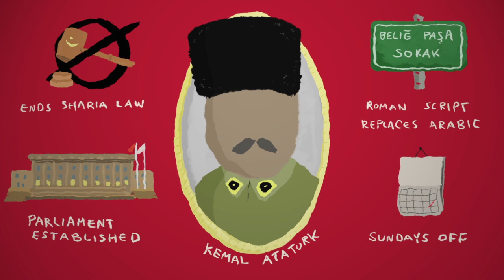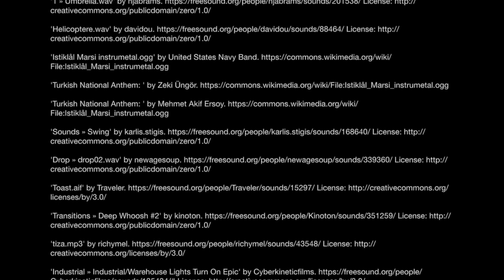Religious and secular nationalism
With examples from Turkey, the United States, and India, see how religious and secular forms of nationalism can overlap and are best understood in social and historical context.